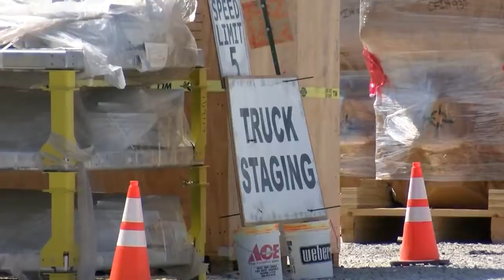McDonough Co Roads